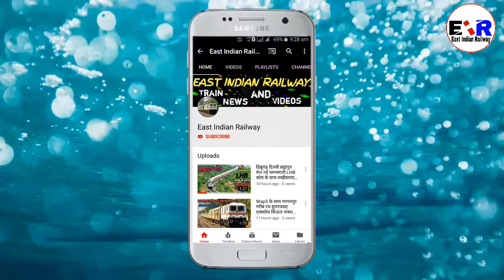Vande bharat express ! बबंडर कि तरह गायब हुई वंदे भारत एक्सप्रेस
👋👋🙋🙋Hello all My lovely💖🌷👄💋 friends👬 aap sabhi Ka hmare YouTube channel par suwagat🙏🙏 hai yha milega aapko taja taja Train🚉🚦🚥🚊 se sabandhit train news💻📞☎ and videos📞☎📲📱 agar aap hmare YouTube channel par new hai to please🙏🙏 subscribe kar le hmare YouTube channel East Indian Railway ko our Ball icon ko All on kar le taki Mai koi bhi video📱💻 apload Karu vo sabse pahle aap tak pahuch jaye our hain video achha👌👌👌 lage to video ko like👍👍👍 share📱📲☎📞💻 and comments☎📞 kijiye thanks🙏🙏 Thanks for watching this video इस विडियो को पूरा देखिए दोस्तो;